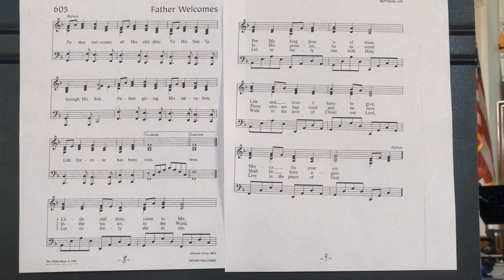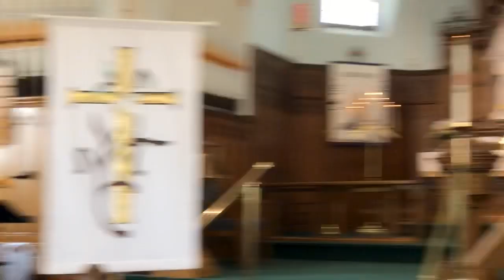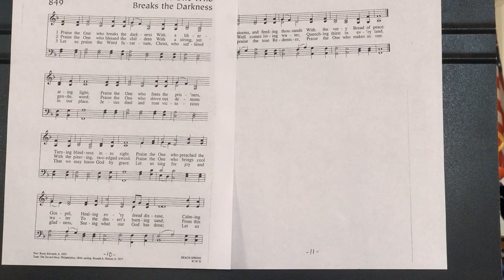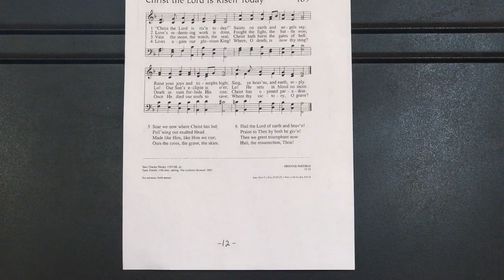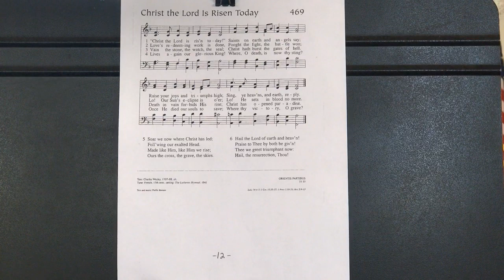5/17/2020. Worship service